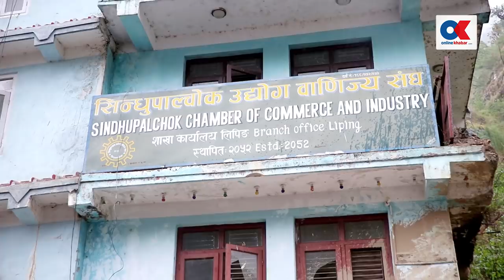चार वर्षपछि नाका खुल्ने भएपछि यस्तो देखियो तातोपानीमा चीनिया चटारो | Onlinekhabar.com